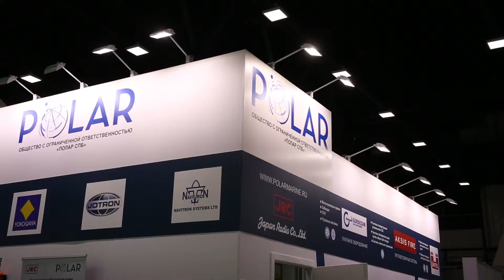"Полар" о впечатлениях первого дня выставки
Начальник отдела продаж ООО “Полар” Андрей Бирюков о том, что компания ждет от выставки.